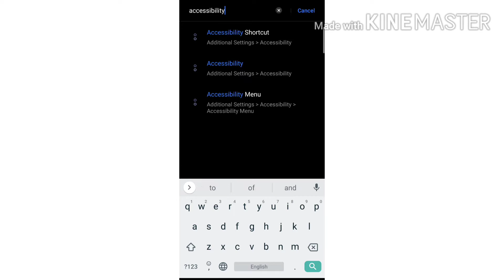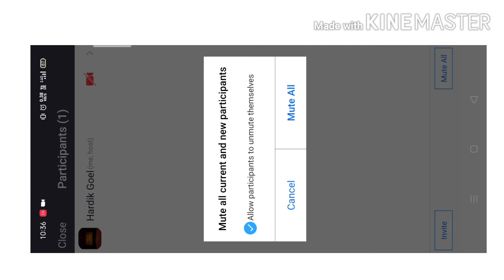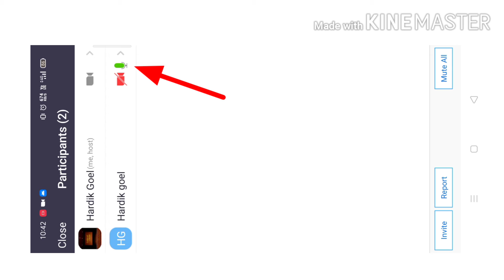How to use top 5 tips and tricks of Zoom App